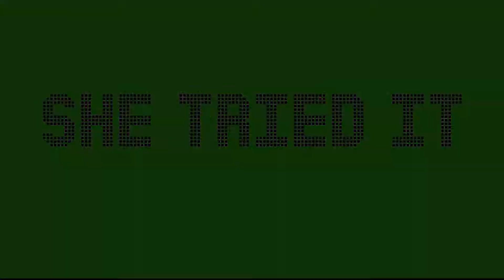Lewk and Ye Shall Find Thrift Store Try-On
It's a chilly 79 degrees in the ratchet city, so I went thrifting for the fall! Check out this $40 bag that I snagged at the Purple Cow, and where my head is at with these outfits.